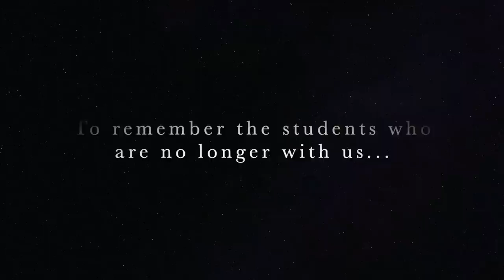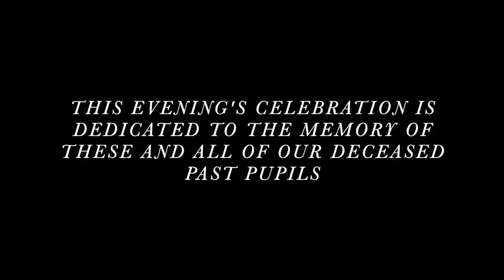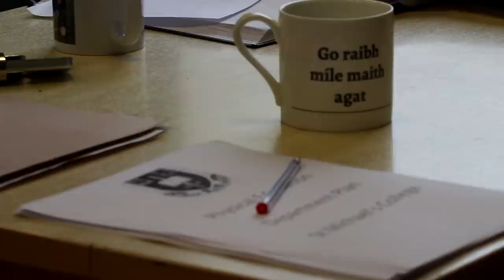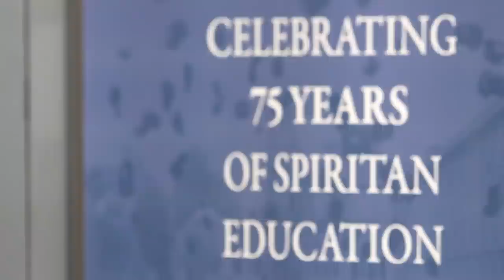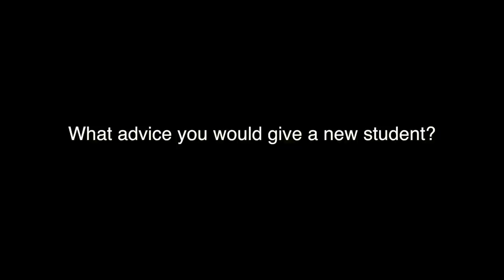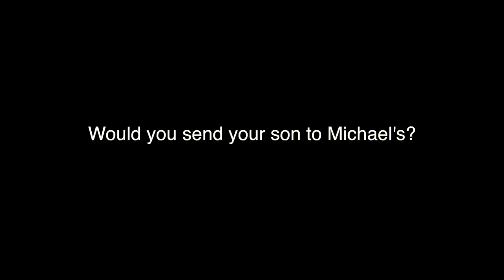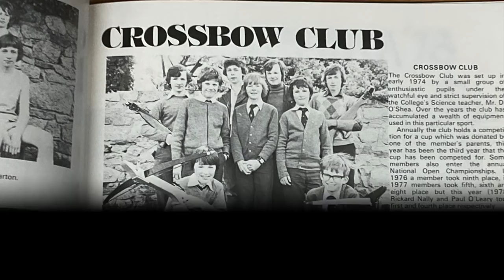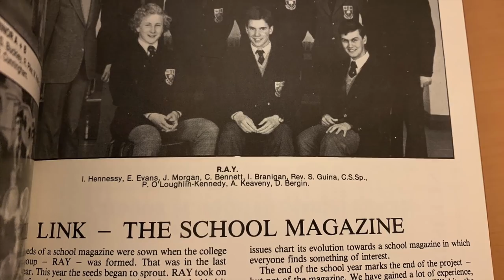St. Michaels College @ The National Concert Hall.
On Monday the 10th of Feb 2020, St. Michael's College took to the stage of the National Concert Hall to celebrate it's 75th year.